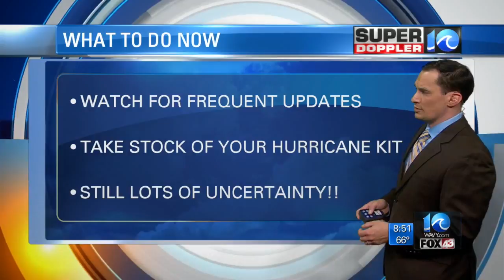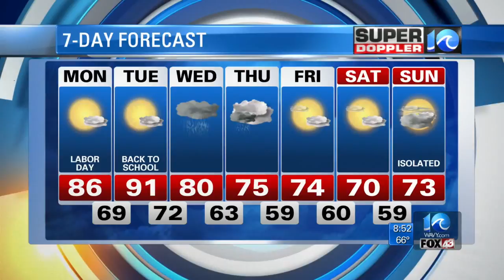Super Doppler 10 (Irma Track Update)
Jeremy Wheeler looks at an update to Hurricane Irma track on Sept. 4, 2017.